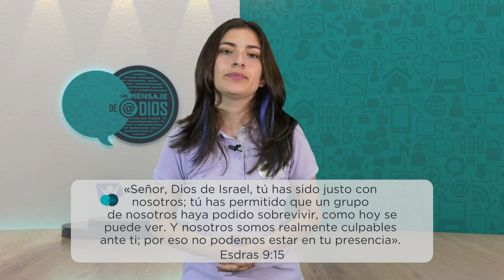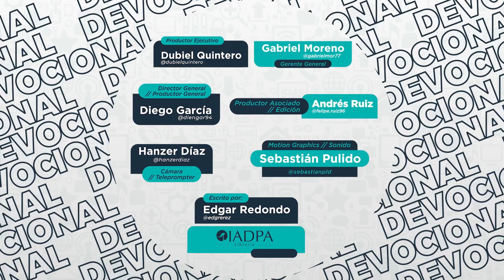Un mensaje de Dios para ti - 14 Junio - Con la actitud correcta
«Señor, Dios de Israel, tú has sido justo con nosotros; tú has permitido que un grupo de nosotros haya podido sobrevivir, como hoy se puede ver. Y nosotros somos realmente culpables ante ti; por eso no podemos estar en tu presencia». Esdras 9:15